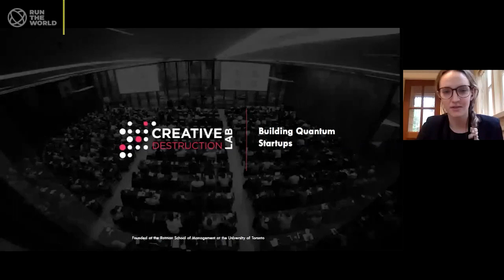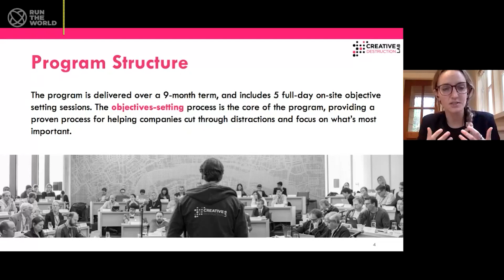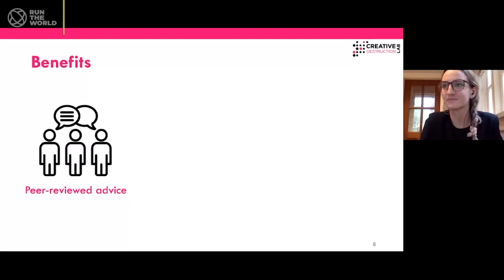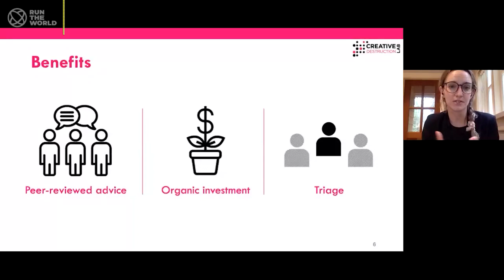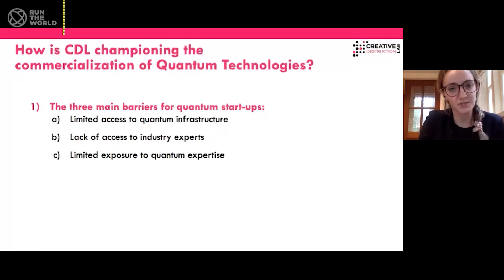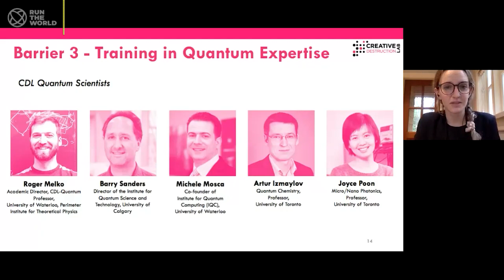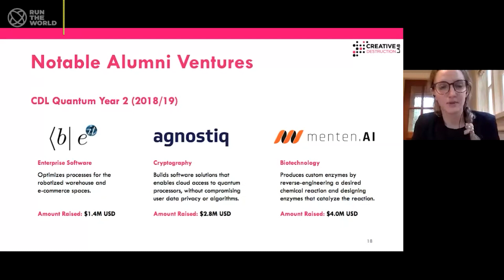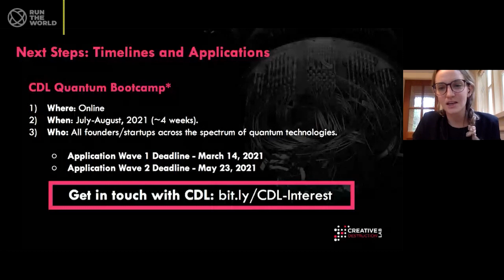Valerie Chiykowski: Building Quantum Startups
Valerie Chiykowski
Senior Venture Manager at Creative Destruction Lab